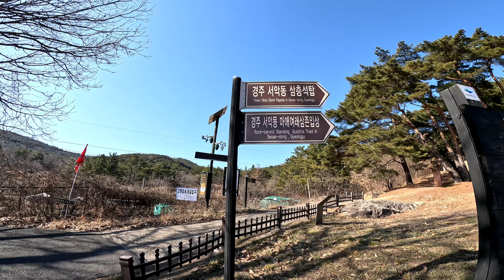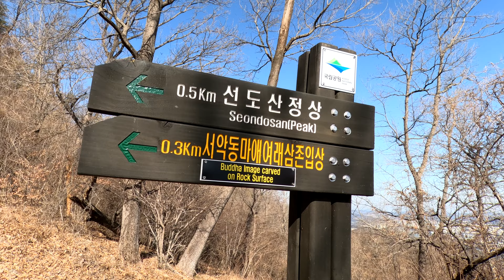주말 근교산행 경주 선도산 옥녀봉 산행